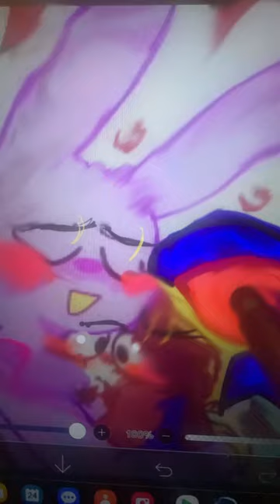February 24, 2024